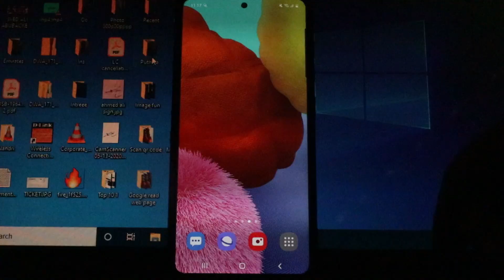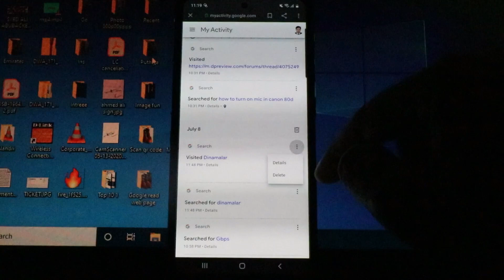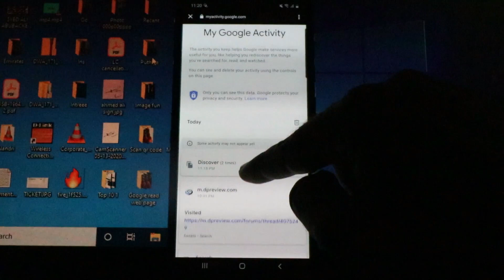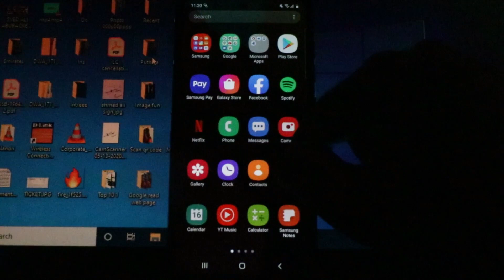How To Delete Your Secret Search History on Google in Tamil 2020 🔥🔥🔥